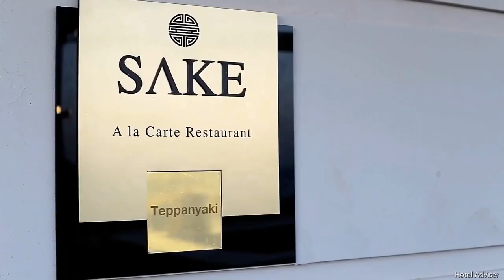Duja Didim Aydın Türkiye